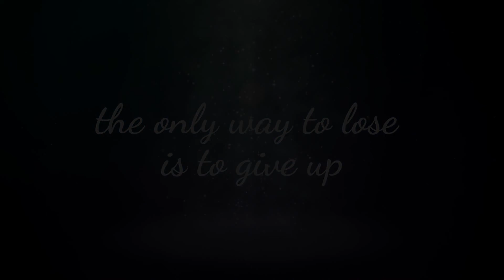Getting back to basics w/ pushups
Short recap on what I've been doing the last two months with my injury. I haven't been able to workout the way I would like until recently and discovered that I can't do as many push-ups, as many reps and balance the same amount of weight I was able to. Doing push-ups in the morning again is having multiple effects, first it's tightening my body again and second I'm regaining overall strength.